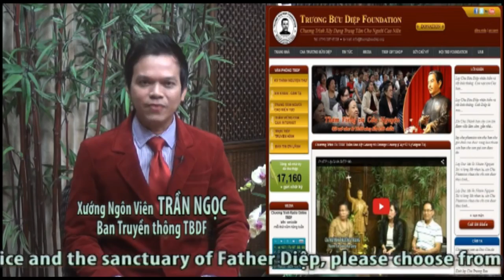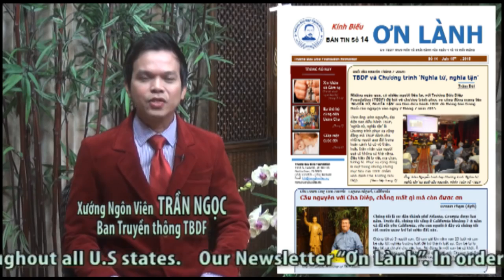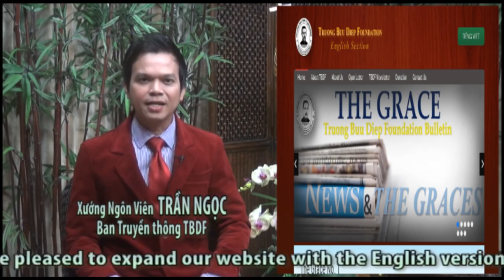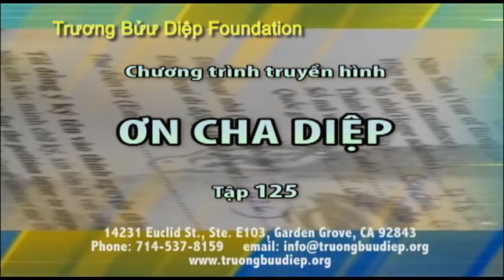PHÉP LẠ CHA DIỆP 125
TRUONG BUU DIEP FOUNDATION (TBDF) 14231 EUCLID ST., # E 103-105 GARDEN GROVE, CA 92843 & (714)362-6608 Xin khan truc tiep: .